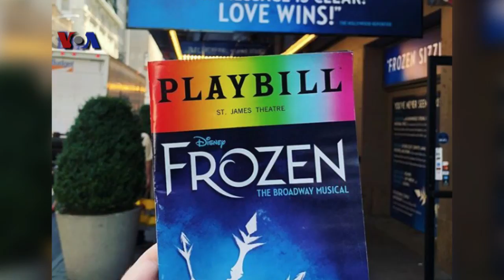Abnon Goes to Broadway (English Version)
4 Members of the Jakarta Abnon Theater Nabila Katyana, Audi Pratama, Ufa Sofura and Rinaldy Zulkarnain got to perform several Broadway’s musical dramas at Pearl Studio Manhattan, New York.